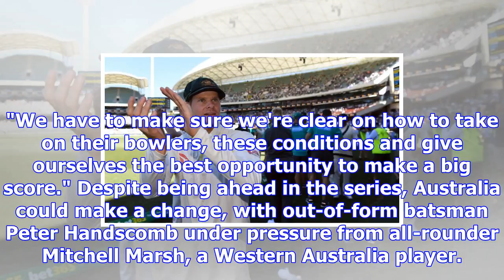Ashes: england 'a couple of bad sessions from losing the ashes' says steve smith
Australia have won only one of their last four Tests at the WacaAustralia v England, Third Ashes Tes...